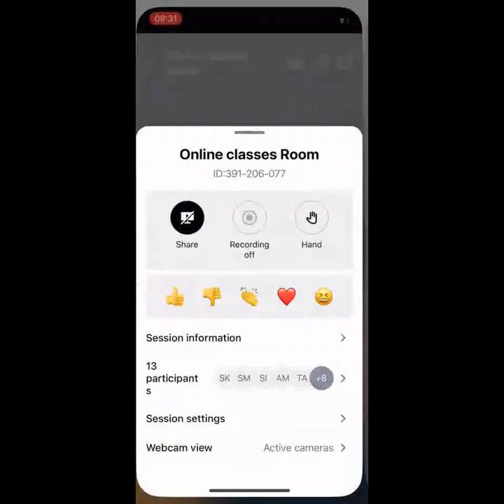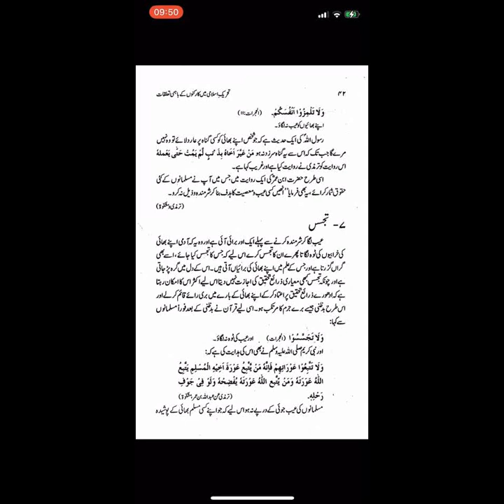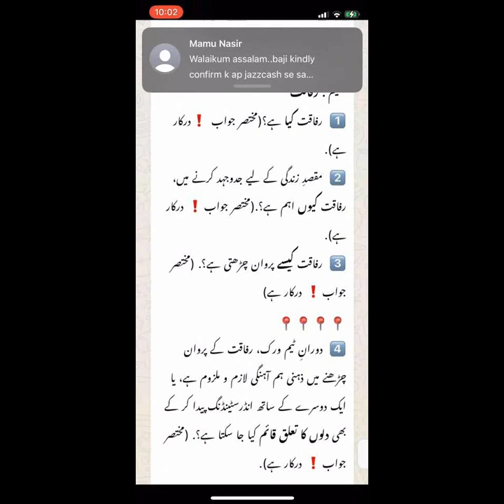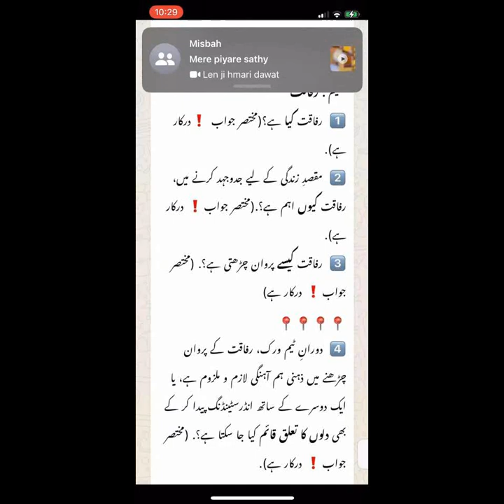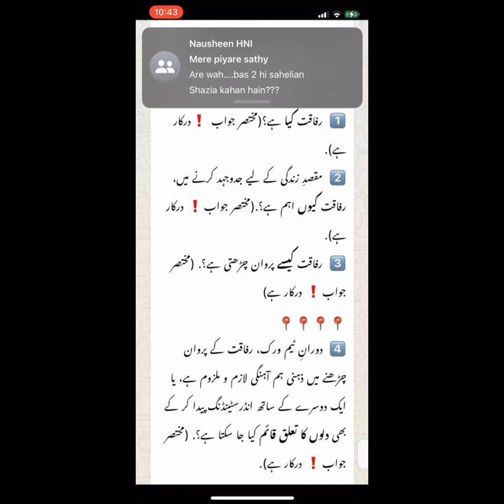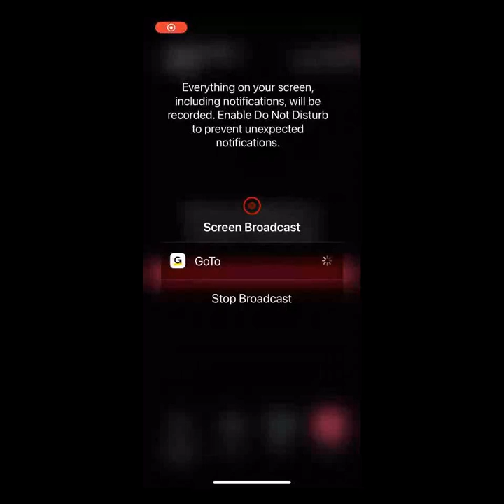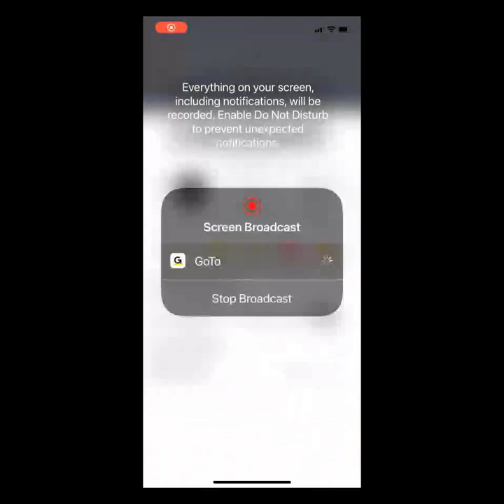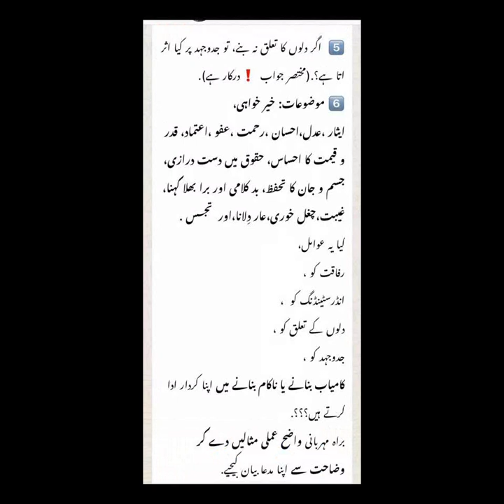HNI Literature Class: Session 5